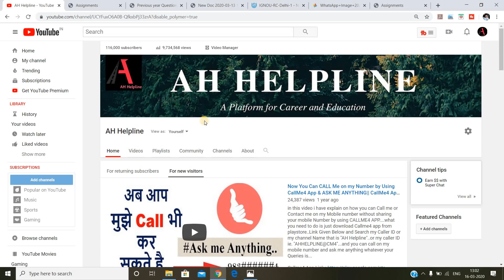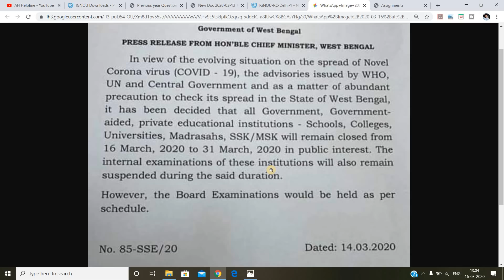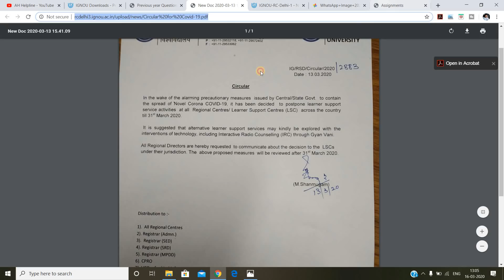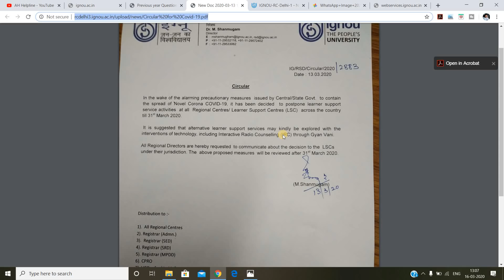IGNOU June 2020 Assignment Last Date Extended or Not ?? June 2020 Assignment Submission Last Date??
In this video i have given Clarification on IGNOU JUNE 2020 Session Assignment Submission Last Date. is ignou Assignment Submission Last Date Extended or Not ?? Do watch this Video to get Clarification..

M.A English

B.Com
(3rd Year)

(2nd Year)